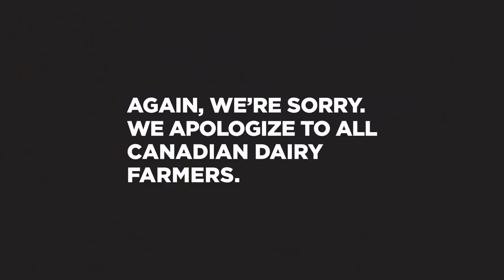Bagged Milk?? with the Spinning Out Cast | Netflix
Watch the cast of Spinning Out explore the mystery of a Canadian specialty - bagged milk.

A figure skating Olympic hopeful struggles to balance love, family and fragile mental health as her dream of winning takes a dizzying hold.